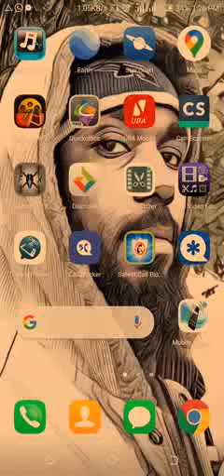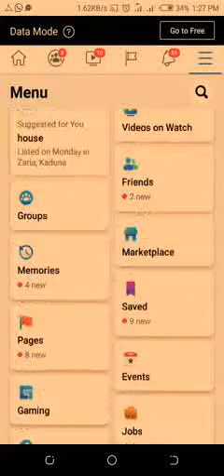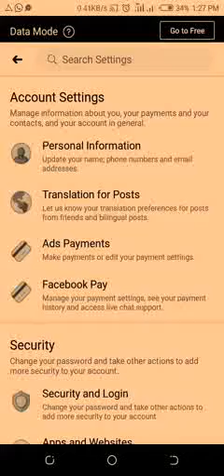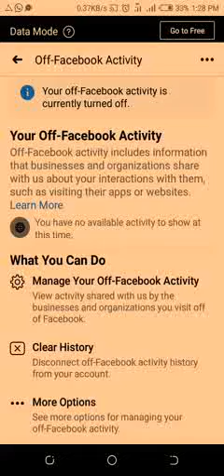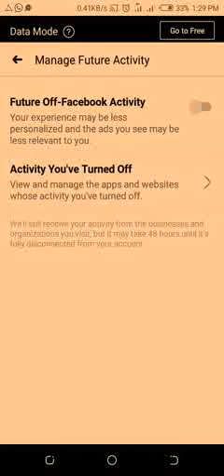December 11, 2022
how to manage your Facebook and other apps to avoid hacking